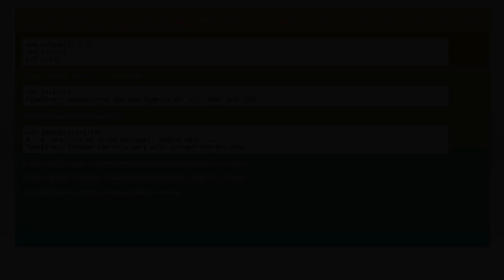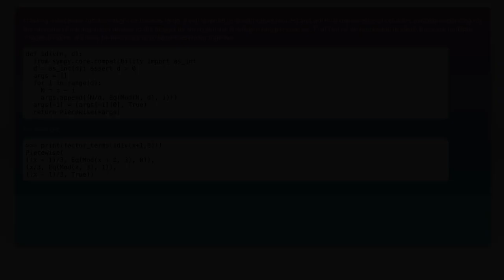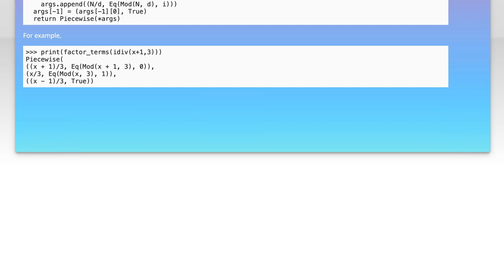Any way to do integer division in sympy?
python: Any way to do integer division in sympy?

Related to: python, sympy, integer-division